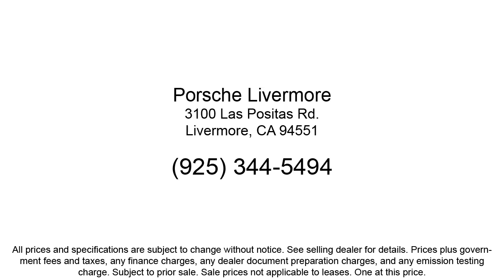2023 Porsche Macan Sport Utility Livermore Pleasanton Dublin Tracy San Ramon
2023 Porsche Macan Sport Utility Stock Number: PP08128RZ Vin:WP1AA2A57PLB08128.